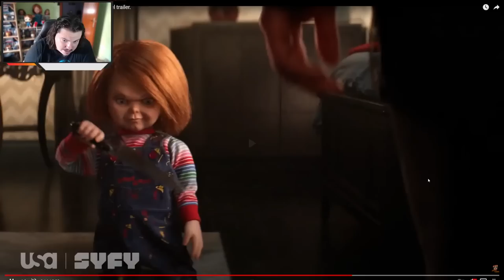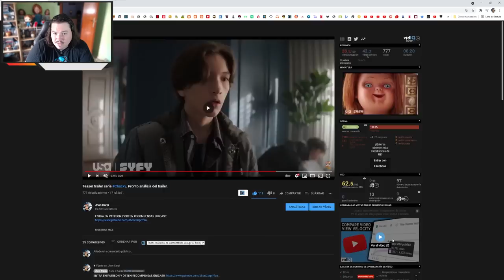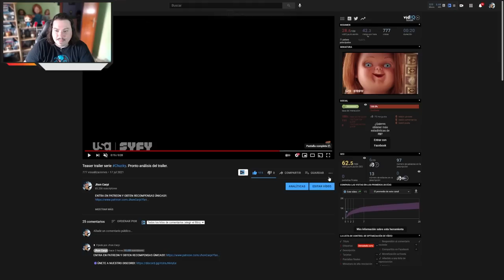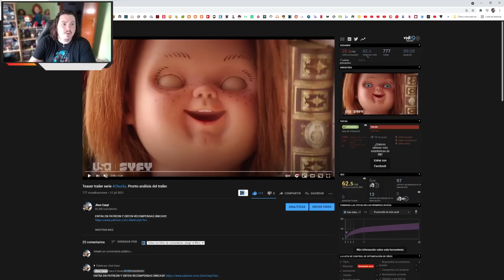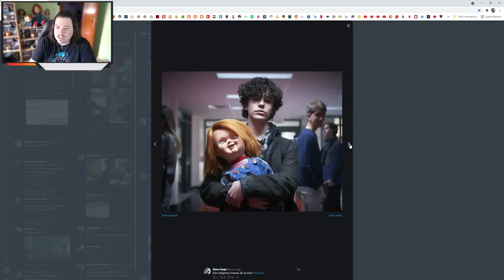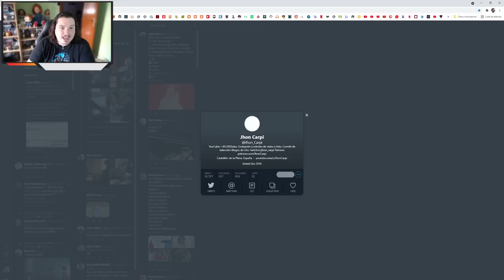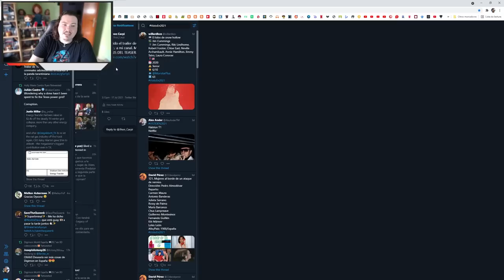SERIE CHUCKY: Análisis del tráiler y recopilación de noticias.